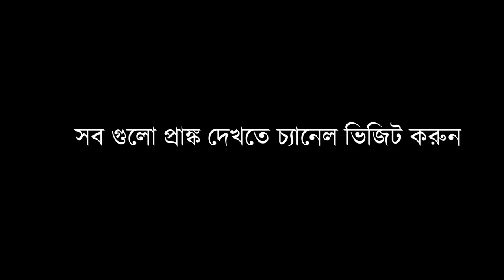মজার টিভির সেরা প্রাঙ্ক ভিডিও | New Bangla Funny Video | New Video 2018 | Mojar Tv prank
এই Funny মজার টিভির সেরা প্রাঙ্ক ভিডিও | New Bangla Funny Video | New Video 2018 | Mojar Tv prank compilation Video টি ভাল লাগলে Like দিতে ভুলবেন না ।

মজার টিভির সেরা প্রাঙ্ক ভিডিও | New Bangla Funny Video | New Video 2018 | Mojar Tv prank compilation

আমাদের ভিডিও দেখতে সার্চ করুনঃ

*** ANTI-PIRACY WARNING ***
This content is Copyright to Mojar Tv . Legal action will be taken against those who violate the copyright of the following material presented!

Thanks
Mahsan Swapno
Creator/CEO